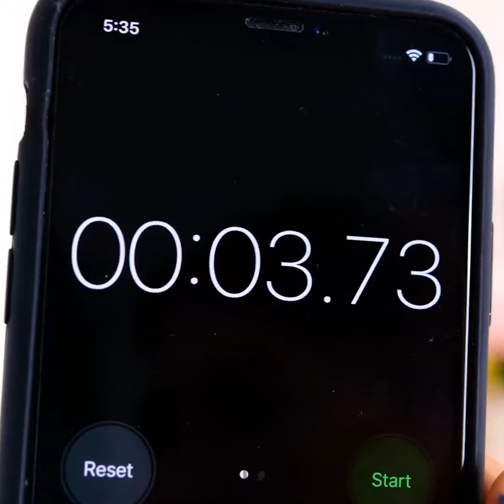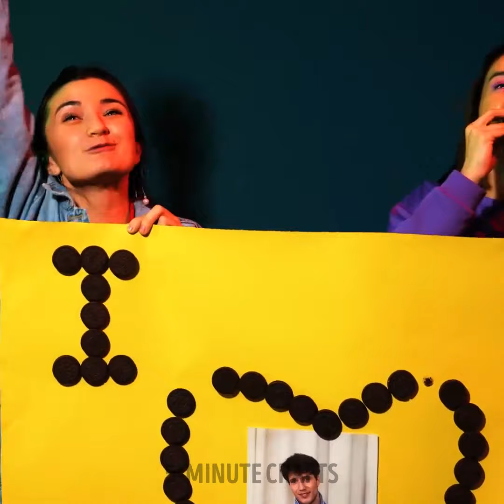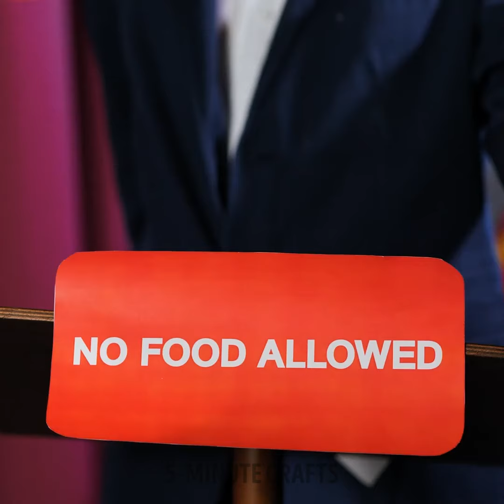Yummy Party Food Recipes & Challenges for Ultimate Fun with Friends!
Get ready to spice up your gatherings with our ultimate video featuring Yummy Party Food Recipes and exciting challenges that will bring endless fun with friends! 🎉 In this video, we’ll showcase a variety of delicious and easy-to-make party snacks that are perfect for any occasion, from game nights to birthday bashes.
Join us as we demonstrate how to whip up crowd-pleasing appetizers, trendy finger foods, and delightful desserts that will impress your guests and leave them craving more! Plus, we’ll throw in some hilarious food challenges that will test your cooking skills and creativity while bringing lots of laughs.